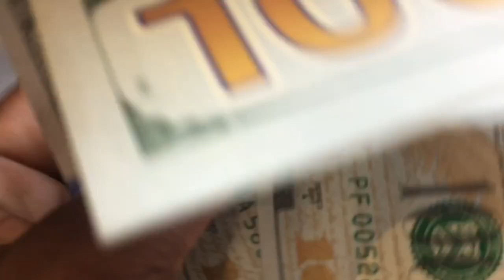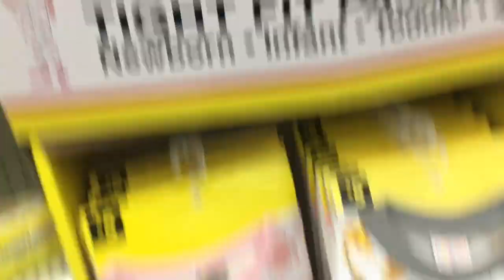BACK TO SCHOOL*|| SHOE SHOPPING FOR MY EIGHT KIDDOS I WENT OVE THE BUDGET $220.00 🤬✊🏽💯👀💵